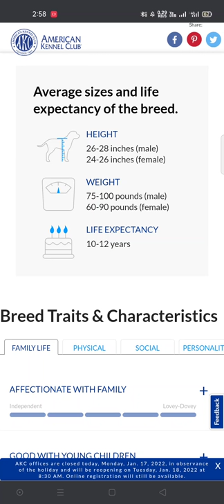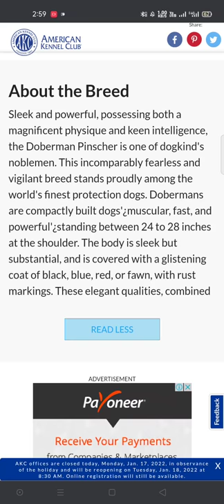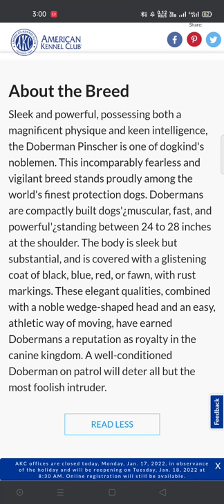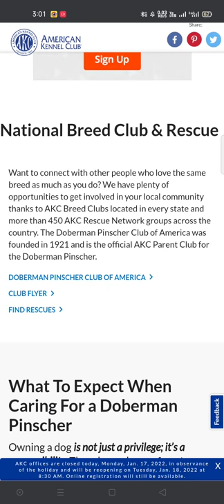How to chek pure doberman pinscher breed in english || Don't be scured of daberman heavy petting